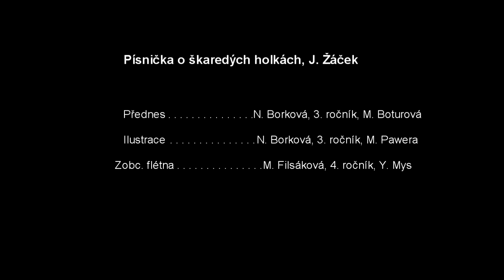Písnička o škaredých holkách, Jiří Žáček - ZUŠ Bohuslava Martinů Havířov Město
Název videa: Písnička o škaredých holkách, Jiří Žáček
Kategorie/obor: Literárně-dramatický
Jméno jednotlivce či název skupiny:
Vysílající organizace: ZUŠ Bohuslava Martinů Havířov Město
Zákonný zástupce/zástupce skupiny:
Věk: